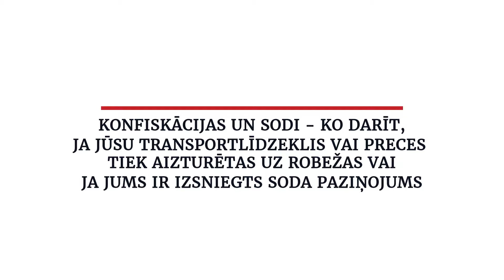IMD Solicitors Latvian HD